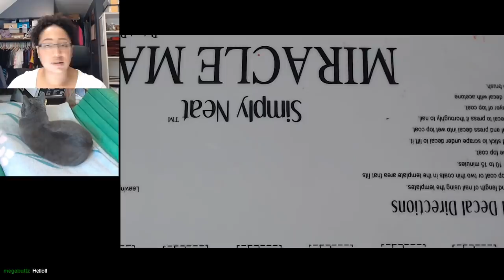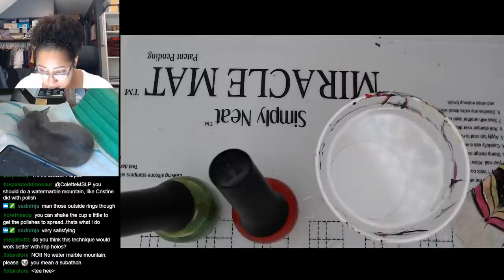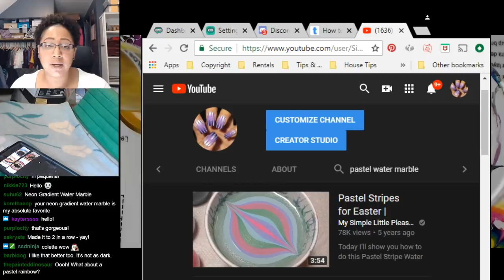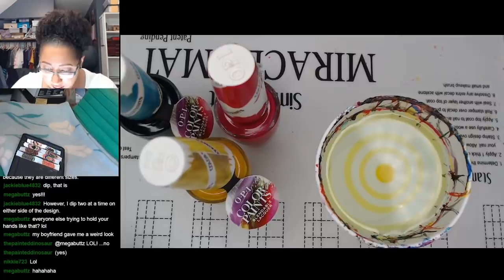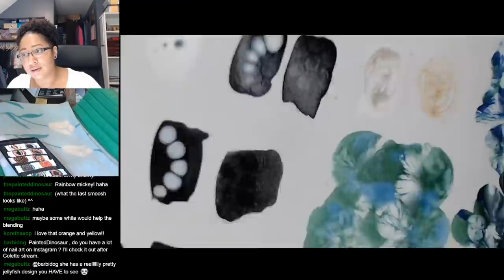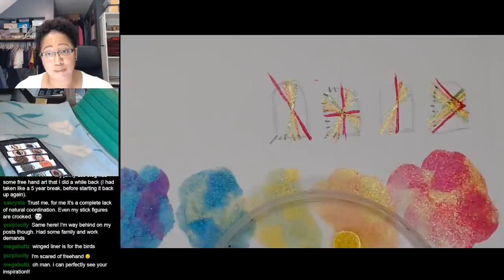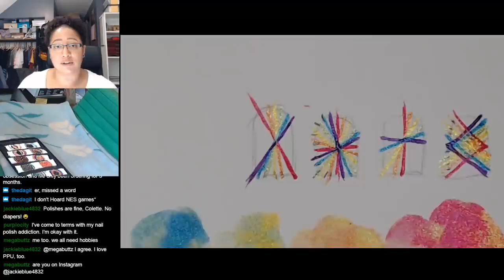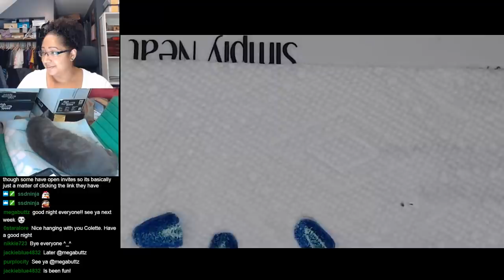Testing Rainbow Water Marbles & Other Rainbow Stuffs [Streamed 6/9/18]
Rainbow errrthang! ▼Polishes featured listed below!▼

-OPI - Pen and Pink
-OPI - Magenta Muse
-OPI - Chromatic Orange
-OPI - Primarily Yellow
-OPI - Landscape Artist
-OPI - Turquoise Aesthetic
-OPI - Indigo Motif
-OPI - Purple Perspective
-Finger Paints - Be My Baby
-Finger Paints - Aloha Lei
-Finger Paints - Hula Aruba!
-Finger Paints - Margarita Mambo
-Finger Paints - Surf's Up!
-Finger Paints - Wild Bikini (Finger Paints polishes are available at Sally's)

►Products used◄
-Bliss Kiss Simply Neat Miracle Mat
-5 oz paper cup
-MoYou London - Crystal Clear Stamper
-Mini Lint Roller
-Small Nail Art Brush:
-Dotting Tool:

►Equipment Details◄
I record tutorials with a Canon PowerShot ELPH 510 HS
Facecam & Handcam are both Logitech c920 Webcams